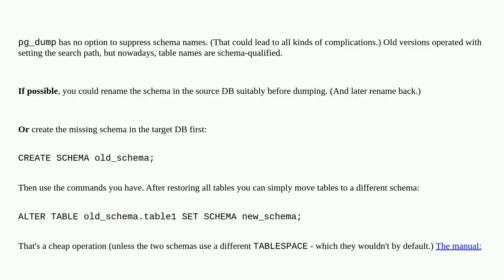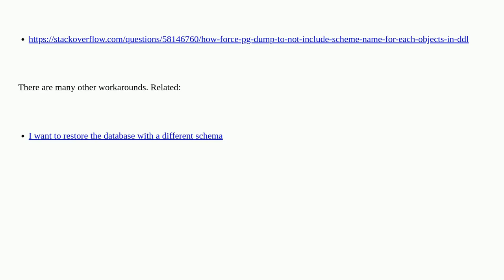Dba: Move several tables from remote database to another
Move several tables from remote database to another

A special thanks goes out to the community

  pg-dump postgresql